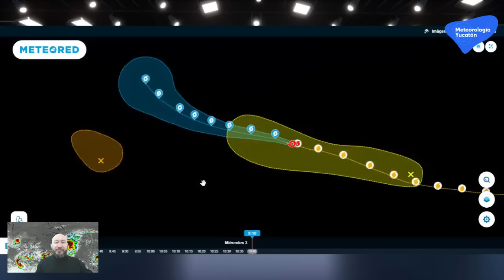🌀 Huracán Beryl podría llegar como categoría 2. Actualización y análisis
🌀 Huracán Beryl podría llegar como categoría 2
Actualizacion y análisis.